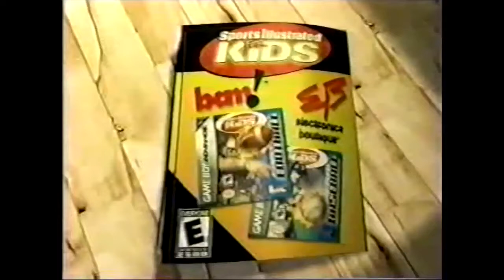Luigi's Mansion for Nintendo Gamecube ad (2001)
Therefore, it is geared towards an older audience. Children under the cursed age of 13 must seek permission from their parents or guardians before going on the world wide spider web!